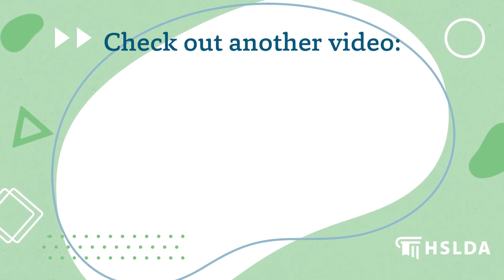When military officials don't understand homeschooling...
No matter what military base your family is assigned to, HSLDA is here to support you in your homeschool journey! Natalie Mack (HSLDA Military Outreach Coordinator) is working hard to create a positive and nourishing environment for military homeschooling families by fostering connections within the military community. In this episode of Homeschool Talks, join Jim Mason (HSLDA President) and Natalie for a conversation about how HSLDA is serving homeschool military families in many different ways: from communicating with school liaison officers from different military branches, offering education to military recruiters, and sponsoring military homeschool events, to connecting with military installations across the country—and the globe!